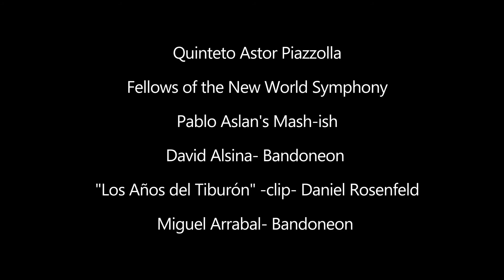100 Years of Astor Piazzolla, The Soul of New Tango/ Promo II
The Koubek Center MDC will celebrate Argentine musician, composer, and bandleader Astor Piazzolla’s 100th birthday with a tribute to his music and its enduring legacy at 8 p.m. on Friday, March 12.

100 Years of Astor Piazzolla, The Soul of New Tango is a virtual event and will feature renditions of some of Piazzolla's classics by a superb cast of musicians from around the world, and the trailer of the biographical film "The Years of the Shark".